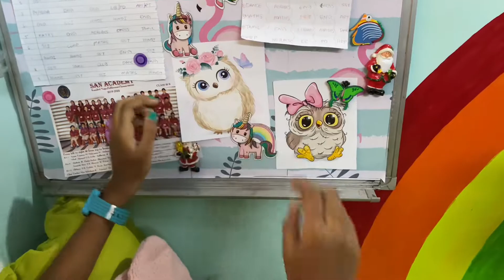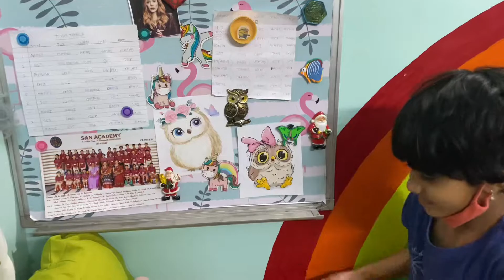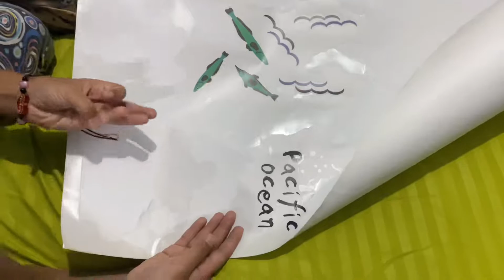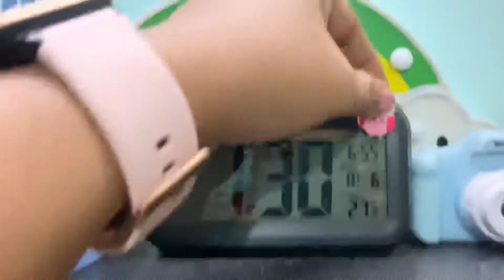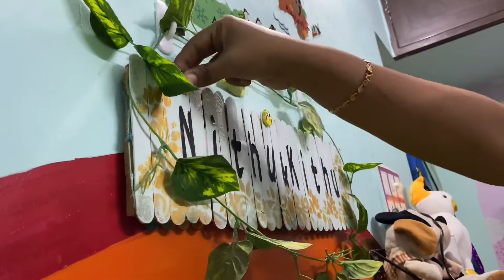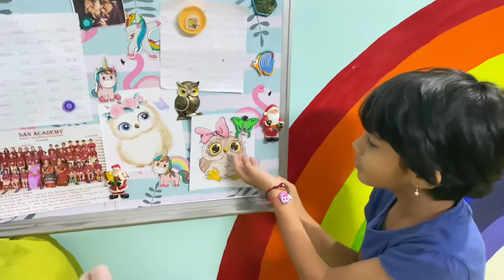Kids Room makeover|Animal theme|friendship day crafts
Kids room make-over again